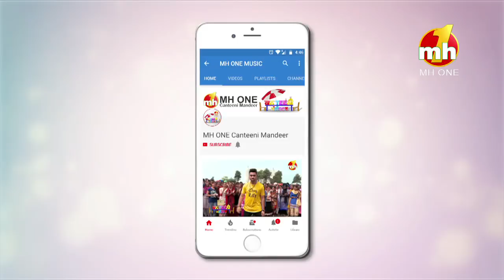Canteeni Mandeer | Guru Nanak Khalsa College, Karnal, Haryana| Part-2 | MH One Music